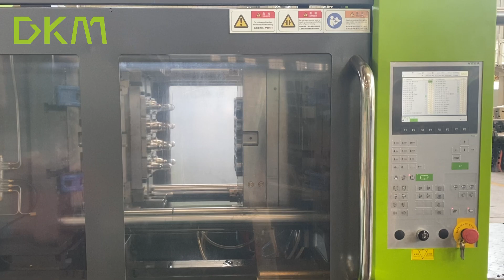DKM 180PET Machine